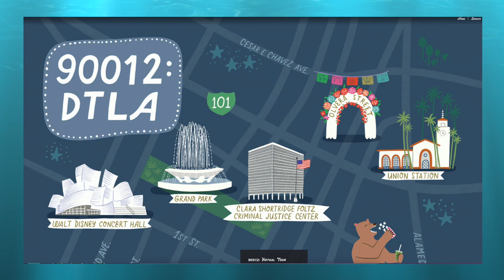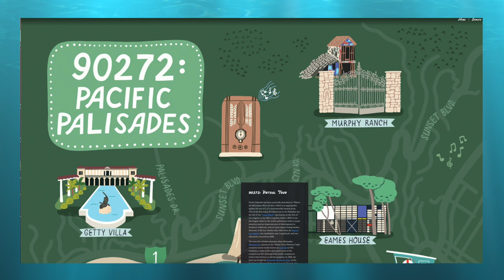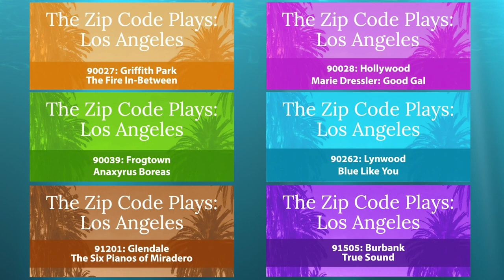Antaeus Theatre Company - Zip Code Plays Season One / Two / Three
The Zip Code Plays: Los Angeles

WHAT:
The Zip Code Plays: Los Angeles — Can’t travel? Here’s your chance to get to know Los Angeles, and for Angelenos to explore their own city.

Antaeus Theatre Company presents The Zip Code Plays, a series of 18 original audio plays, each set in a different L.A. zip code.

Hosted by two-time Audiofile Award-winner Ramón de Ocampo and featuring original music by Ellen Mandel, the series is available to podcast listeners or wherever you get your podcasts. Celebrate the culture and history of the diverse neighborhoods of L.A. from the safety of your home.

You can hear The Zip Code Plays: Los Angeles podcast series or wherever you get your podcasts.

90011: South Central Los Angeles  – Speakeasy written by Khari Wyatt; directed by Bernadette Speakes; starring Bernard K. Addison, Lloyd Roberson II, Marlow Wyatt

90012: DTLA  – Clara and Serra and The Talking Bear written by Angela J. Davis; directed by Steven Robman; starring Tony Amendola, Luis Kelly-Duarte, Abby Marks

90024: Westwood – All Information Herein Is Classified written by Deb Hiett; directed by Carolyn Ratteray; starring Dawn Didawick, Bo Foxworth, Catia Ojeda

90272: Pacific Palisades – Annexing the Palisades written by Alex Goldberg; directed by Ann Noble; starring Nike Doukas, Harry Groener, Adrian LaTourelle

90403: Santa Monica – Plucker  written by Nayna Agrawal; directed by Jonathan Muñoz-Proulx; starring Veralyn Jones, Kavi Ramachandran Ladnier, Marcelo Tubert

91352: Sun Valley  – Salvage written by Steve Serpas; directed by Julia Fletcher; starring Gigi Bermingham and Jon Chaffin

90026: Echo Park, “$10 and a Tambourine” written by Mildred Inez Lewis; directed by Gigi Bermingham; starring Eve Gordon, Leonard Earl Howze, Mike McShane

90069: West Hollywood, “Brunch, Interrupted” written by Sean Abley; directed by Michael A. Shepperd; starring Bill Brochtrup, Anne Gee Byrd and Parnell Damone Marcano

90303: Inglewood, “The Vig” written by Paula Cizmar; directed by Bernadette Speakes starring Ellis Greer, Don R. McManus and Keiana Richàrd

91331: Pacoima “Gold & Shine” written by Khari Wyatt; directed by Saundra McClain; starring Tamika Katon-Donegal, Dale E. Turner and Karen Malina White

91601: North Hollywood “End of the Line” written by Peppur Chambers; directed by Gregg T. Daniel; starring Tamarra Graham, Mildred Marie Langford and Rob Nagle

91754: Monterey Park “Bingo Bitches” written by Elizabeth Wong; directed by Jennifer Chang; starring Karen Huie, Jade Hykush and Cici Lau

91201: Glendale, “The Six Pianos of Miradero” written by Alex Goldberg; directed by Lisa Sanaye Dring; starring Alexandra Hellquist, Peter James Smith and Kitty Swink

91505: Burbank, “True Sound” written by Steve Apostolina; directed by Gregg T. Daniel; starring Cherish Monique Duke, Emily Goss and Peter Van Norden

90262: Lynwood, “Blue Like You” written by Ann Noble; directed by Jonathan Muñoz-Proulx;  starring Claudia Elmore and Kwana Martinez

 90027: Griffith Park, “The Fire In-Between” written by Peppur Chambers; directed by Rondrell McCormick; starring Mark Doerr, Gerard W. A. Joseph and Peter Mendoza

90039: Frogtown, “Anaxyrus Boreas” written by Daniel Hirsch; directed by Sara Lyons; starring Alex Alpharaoh, Carolyn Ratteray and Rebekah Tripp

90028: Hollywood, “Marie Dressler: Good Gal” written by Diana Burbano; directed by Cameron Watson; starring Julia Fletcher

Audio Producer, Sound Designer and Foley Artist Jeff Gardner

Co-Designer Andrea Allmond

Series host: Ramón de Ocampo

Original Music by Ellen Mandel

Presented by Antaeus Theatre Company

WHEN:
Available Now to podcast listeners.

TICKET PRICE:
FREE

Season One and Season Two and Season Three includes a virtual, interactive touring experience that highlights landmarks and small businesses in each zip code.

Based in Glendale, California at the Kiki & David Gindler Performing Arts Center, Antaeus is an actor-driven theater company that explores and produces timely and timeless works, grounded in its passion for the classics. The company illuminates diverse human experiences through performance, training and outreach. It believes in the transformative power of live theater.

The Zip Code Plays: Los Angeles podcast series is generously sponsored in part by The Michael J. Connell Foundation.